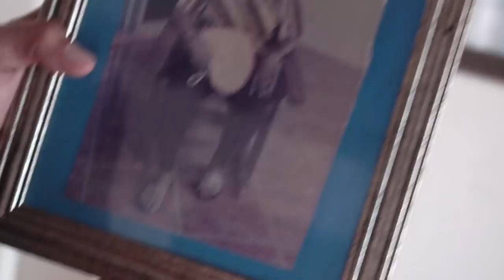ONE VLOG | Brandon Vera Returns Home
ONE Heavyweight World Champion Brandon Vera takes a long-awaited trip to Tagkawayan, Quezon, his father’s hometown in the Philippines. Vera participates on multiple charitable projects along the way, and is met with incredible fanfare upon arrival. The Filipino mega-star wraps up with a scenic boat trip to his grandmother’s house, where he reminisces on fond memories from his childhood.